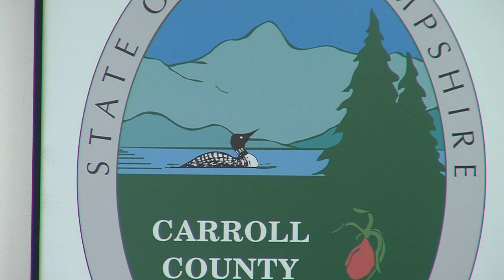Carroll County NH Commissioners Meeting 2/23/11 part 8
The Commissioners collectively administer the business of the County and exercise budgetary control over County operations, preparing the annual budget for approval by the Legislative Delegation, authorizing department expenditures and the payment of bills, signing contracts on behalf of the county and managing county buildings and land. Commissioners meet once a week and public is invited to attend these meetings and learn more about county government operations